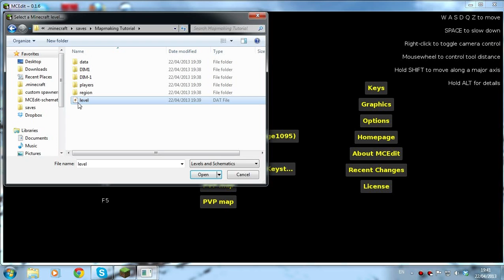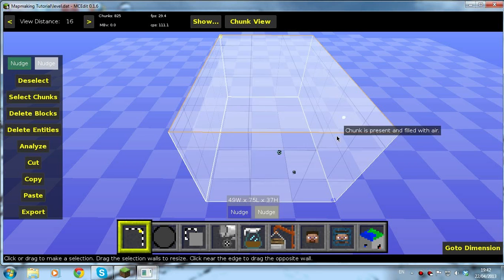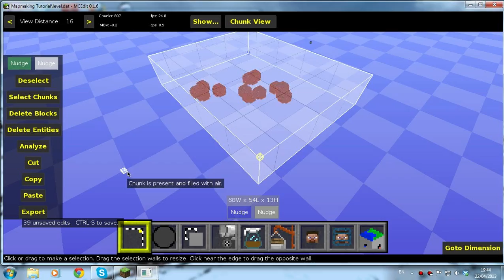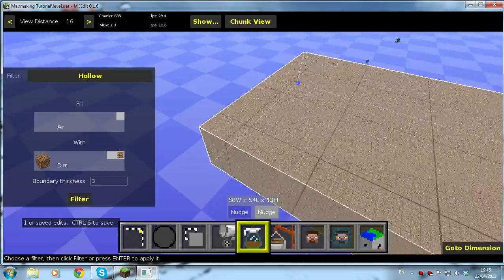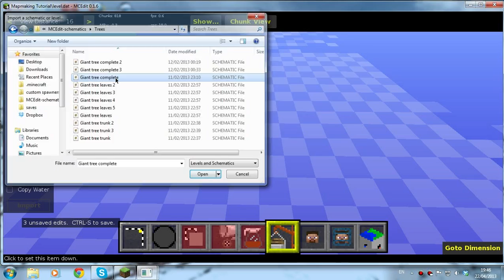#00 MCedit basics and World generation [Mapmaking with Orange1095]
Welcome to a new series all about map making. In this series I will be showing you how to use various tools for Minecraft and sharing tips and tricks!